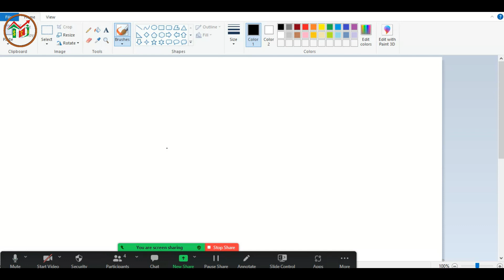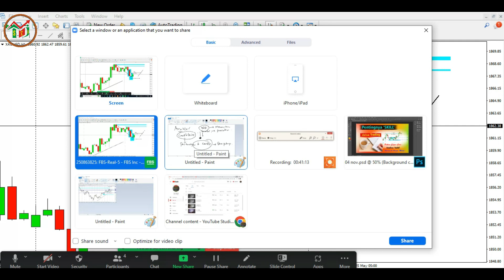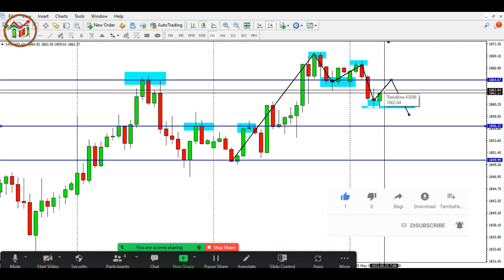How To Take Decision in Forex Trade? || Bingung Analisa, Entry, dan Exit, Bagaimana Mengatasinya?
[English subtitle is available. You may turn it on in setting.]

Masih banyak trader yang kebingungan dalam mengambil keputusan. Kebingungan tersebut disebabkan beberapa hal yaitu tidak percaya diri dan ketakutan terhadap kerugian.
Info:
Per tanggal 22 Maret 2022, akun FB Wijaya Trading Resmi telah dihack oleh orang tidak bertanggung jawab dengan mengganti ke nomor dan email telah diganti menjadi .

[ENGLISH]
Information:
Since 22nd of March 2022, Wijaya Trading's facebook account has been hacked by irresponsible people.